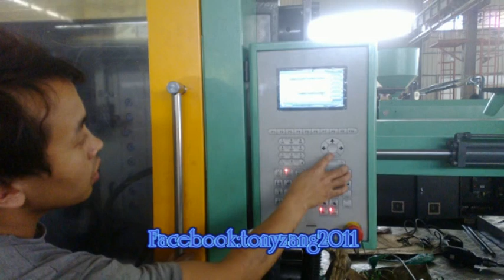Horizontal Plastic Injection Machinery from China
Hebei Xiangte Imp.& Exp. Co.,ltd comes from China,it is the exclusive sales agent of Hebei Xiangte Plastic Injection Machinery Co.,ltd. Established in 1999, Hebei Xiangte Plastic Injection Machinery Co.,ltd is specialized in the research, manufacturing, sales and service of various  plastic injection machine,cooling tower ,plastic crusher machine,and so on.